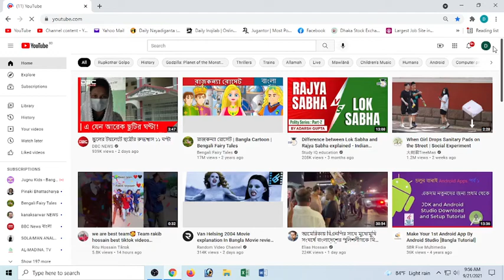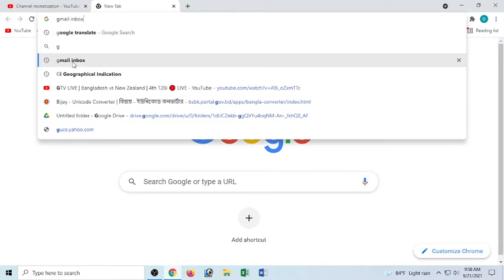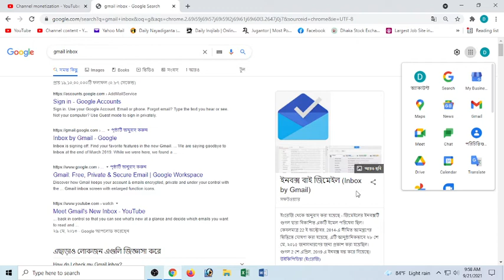আপনার ইউটিউব চ্যানেলের ডিটেইলস কিভাবে জানাযায় ? How to show details your you tube Chanel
ইউটিউব চ্যানেল খোলার নিয়ম ২০২১
ইউটিউব চ্যানেল বিক্রি
কিভাবে ইউটিউব চ্যানেল থেকে টাকা আয় করা যায়
ইউটিউব চ্যানেলের সুন্দর নাম
টিভি চ্যানেল খোলার নিয়ম
মোবাইল দিয়ে কিভাবে ইউটিউব চ্যানেল খুলবো
ইউটিউব অ্যাপস ডাউনলোড
বাংলা ইউটিউব চ্যানেল
How to create a custom URL for YouTube channel?
Youtube থেকে ইনকাম!!! কিন্তু কিভাবে Full details with .
কিভাবে ইউটিউব থেকে টাকা আয় করা যায় ? (ইউটিউবে ইনকাম)